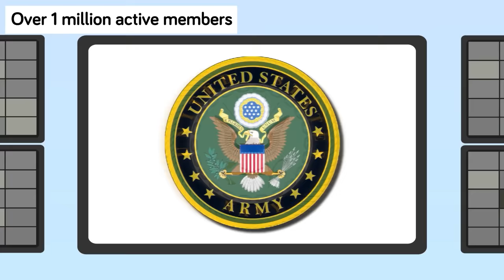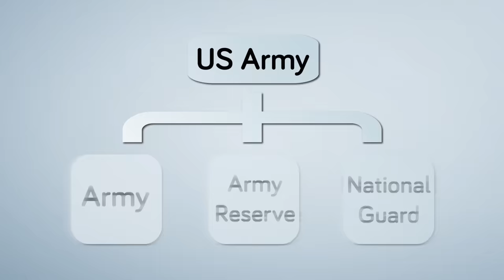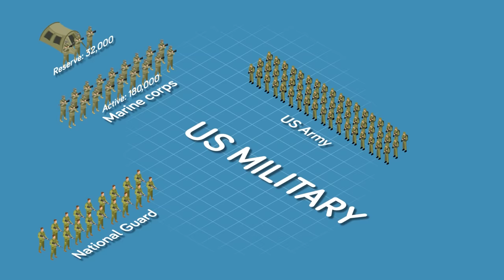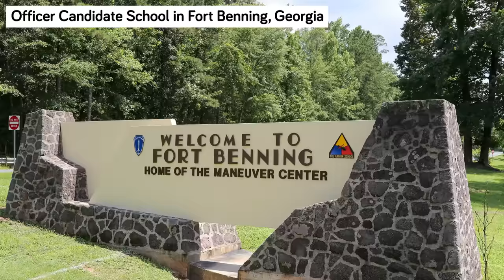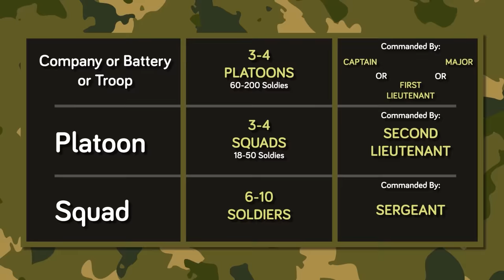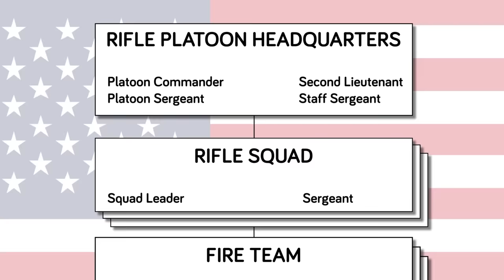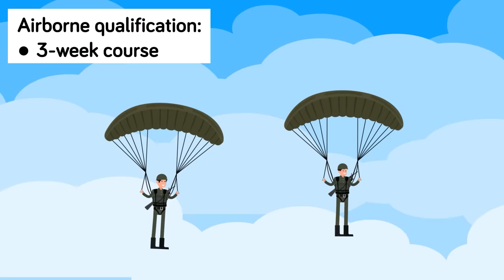ARMY vs MARINES - What's the Real Difference?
The United States Army and Marines are two totally different branches of the military, but why do they seem so similar? Check out today's epic new video to learn the big differences between soldiers serving in the Army vs becoming a Marine.